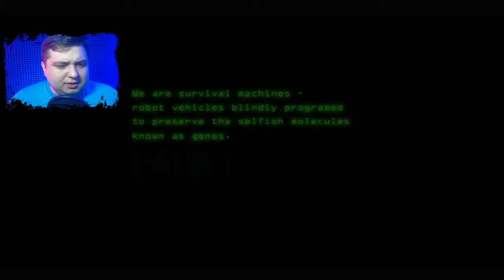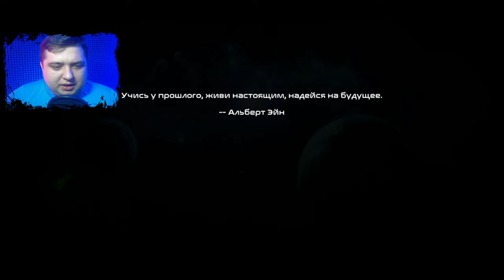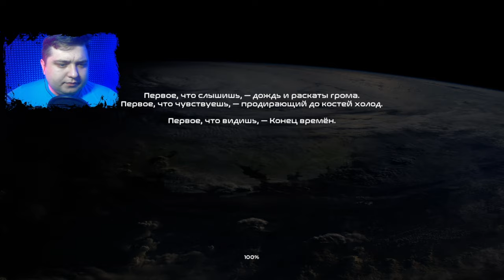СОЗДАЛ ИДЕАЛЬНОГО БОЙЦА / Beyond Mankind - The Awakening